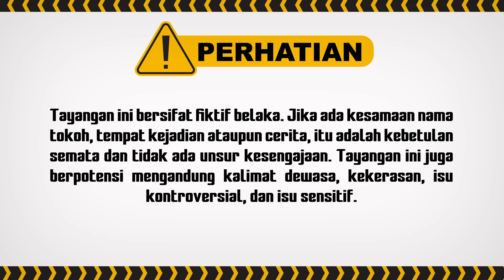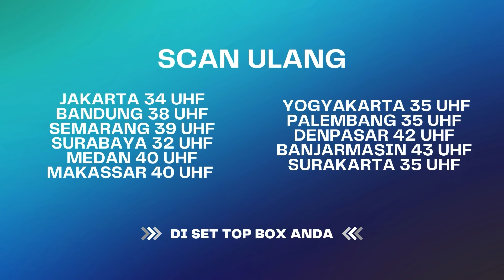Tante Emang Gak Becus Ya Jadi Istri Papa! | BestCut Aku Titipkan Cinta ANTV Eps 37 (1/3)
004079
000014